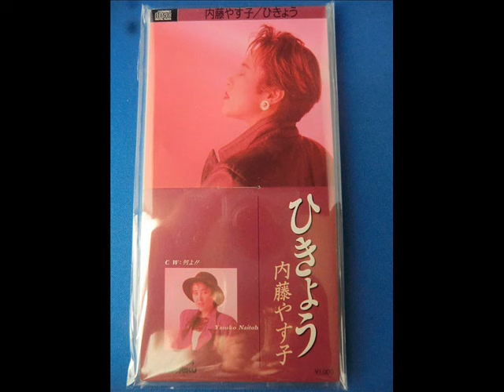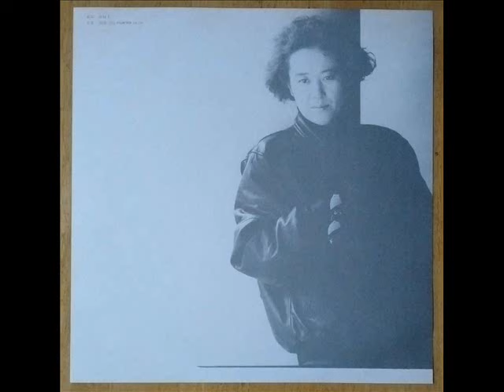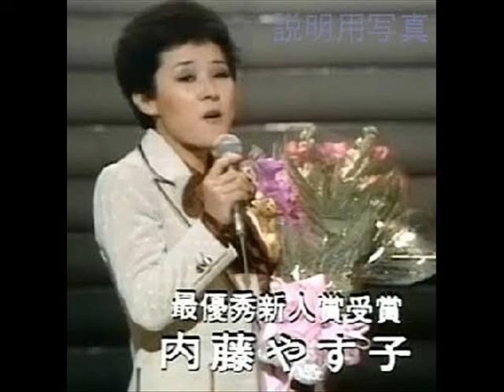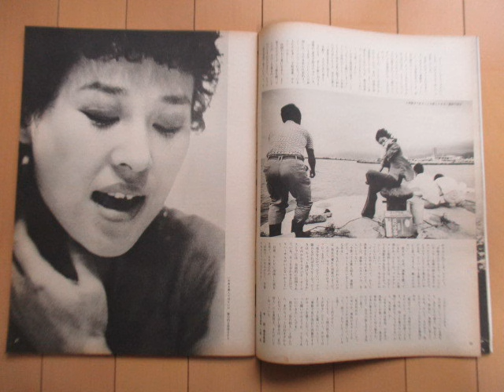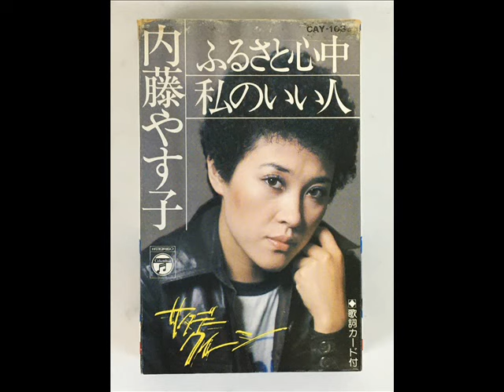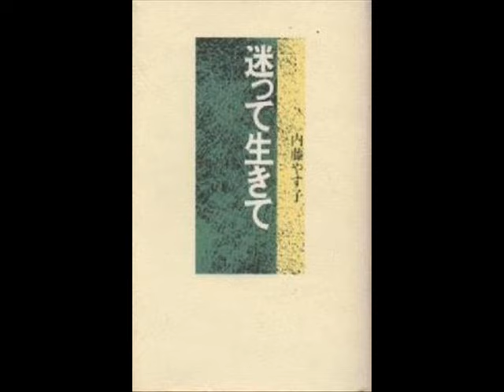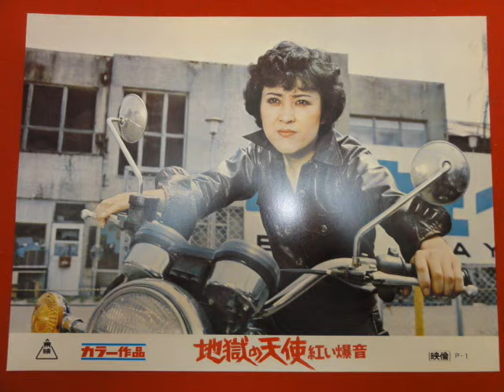「昭和の歌姫100人を歌う」No.54 内藤やす子 / 想い出ぼろぼろ / 心乱して運命かえて / 弟よ / 六本木ララバイ / cover:伸[nobu] With 仲間達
皆様、こんばんは。「昭和の歌姫100人を歌う」No.054です。今回は「内藤やす子」さんです。内藤やす子さんは、1950年9月28日生れの、現在73歳です。父は寿々木菊若、母は三原咲子の芸名を持つ浪曲師でした。幼少期から三味線、長唄、小学校3年から柔道を習い、中学時代に二葉百合子の弟子になるが三年で辞め、17歳の時アマチュアのロックバンドでヴォーカリストを務めました。マリファナはこの時代に覚える。
24歳の時スカウトされ1975年「弟よ」でデビュー。
翌1976年の「想い出ぼろぼろ」が大ヒットし、この年の新人賞を総なめにします。
翌年の大麻不法所持で一時芸能活動を停止した後、1984年にリリースした「六本木ララバイ」がヒットし、
1986年の「あんた」は映画「極道の妻たち」のテーマ曲としてカラオケの定番となりました。

昭和から平成に元号が変わった1989年の「第40回NHK紅白歌合戦」に初出場、翌1990年の「第41回NHK紅白歌合戦」にも2年連続2回目の出場を果たしました。
その後ディナーショーなどを中心に歌手活動を続け、
1995年に21歳年下のオーストラリア人で英語教師のマイケル・クリスティンソンと結婚しました。
2006年5月28日、福島県福島市でのディナーショーの際に脳内出血で倒れて緊急入院。
同年7月6日に退院したものの、その後は自宅療養生活に入り、長期間活動を休止していました。
一時は自身が歌手だったことさえ記憶を失う程病後の後遺症が残る中、夫の介護を受けながら懸命にリハビリを続け、
丁度10年後の2016年3月に、本格的に歌手活動を再開することを発表。
同年3月4日「中居正広の金曜日のスマイルたちへ」に久々テレビ出演を果たし、「弟よ」「想い出ぼろぼろ」などヒット曲を歌唱披露しました。
翌3月5日には、iTunesの歌謡曲ダウンロードランキングで、
再レコーディングの「内藤やす子ヒットメドレー2016」（弟よ?想い出ぼろぼろ?六本木ララバイ）が首位に登場。
7月26日原宿クロコダイルにて復活記念ライヴが行われました。

大麻取締法違反
1977年9月30日、それまで実力派シンガーとして着実に人気と実績を築いていましたが、
ハンドバッグの中から大麻が見つかり大麻取締法違反で逮捕(起訴猶予)され、その後芸能活動休止を余儀なくされました。
この年は、7月に岩城滉一が覚醒剤取締法違反で逮捕されたのを皮切りに、入手ルートのジャズ喫茶経営者を端緒として大麻を吸引している芸能人が芋づる式に割り出され、
ジョー山中、井上陽水、桑名正博、内田裕也、研ナオコ、美川憲一、にしきのあきら、上田正樹などの歌手が次々と大麻所持で逮捕されるという一大大麻禍が発生しています。
この1977年に逮捕された芸能関係者は60余名を数え、マスメディアが「芸能界大麻汚染」と名づける一大スキャンダルとなりました。
内藤は前日に逮捕された研ナオコの日記から犯行が露見したものでした。
この時に逮捕された芸能人には、内藤より年齢やキャリアが上回る大物も少なくなかったが、
逮捕時点で最も曲がヒットしていた内藤は、芸能メディアの格好の標的となりました。
この事件と報道による影響と活動休止は内藤のシンガーとしてのキャリアに大きな瑕となって残り、
新曲についても約1年半もの空白期間が発生することとなりました。
現在は病も克服し、良き旦那様と二人三脚で幸せに歌手活動をされています。
懐かしいディスコグラフティーと共に、お聴き頂ければ幸いです。

現在、僕や歌のパートナーの新二郎さんの大切な歌仲間であり大先輩でもある女性が癌と闘っています。
僕達は医師ではないので、彼女に対して出来る事に限りがあります。
そこで新二郎さんと相談して、お百度参りの代わりに、
「昭和の歌姫100人を歌う」と題して僕はＰＯＰＳと歌謡曲、新二郎さんは演歌を中心に、
昭和デビューの女性ボーカリストの歌を１００人カヴァーし、彼女の完治を願いたいと思います。
癌の治療はとても辛いですが、現在の医療はかなり進歩しています。
どうか一日も早く完治しますように。
昭和の歌姫たちの懐かしいディスコグラフティーと共に、お聴き頂ければ幸いです。

僕はもう10年以上前になりますが「喉頭癌(声帯にできる癌)」を患い、声を失いかけました。
定期健診を欠かさなかったお陰で、初期の段階で見つかり、
当時の私は、喋る事も仕事の一つだったため、
それはとても辛く悲しかったです。
もしかしたら、もう「声」と言うものには頼れないのでは？
そんな思いを持ちました。
声が出せなくたって目だって見える。耳だって聞こえる。
体だって自由に動く。
何だって出来るじゃないか！そんな風に自分に言い聞かせた時もありました。

大好きな中島みゆきさんの曲や、徳永英明さんの曲を聴きながら声を出す練習をしました。

その甲斐あって、医師も驚くほど回復し、
今でも１曲全てを声もかすれずに歌う事は難しい時もあります。
友人の医師達や支えてくれた周りの人達に心から感謝をしています。
そして無理だと言う僕に、何度ももう一度歌おうと強く勧めてくれた大親友にも！

とても症例の少ない難病だと告げられ、同年10月には障害者となりました。その為、定期的に入院生活を強いられています。

世の中には、色んな病や悩みなどと闘っている人達が沢山いると思います。どうか諦めないで下さい。

でも、歌えるようになりました。